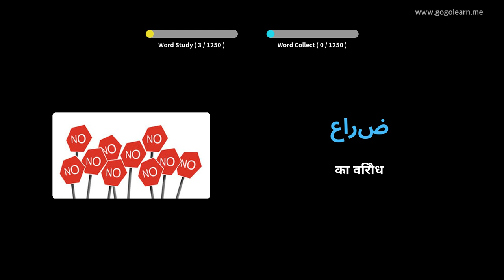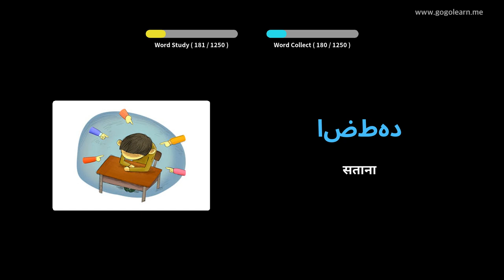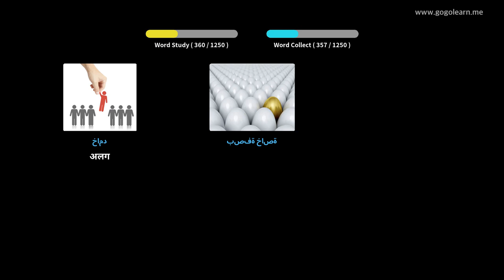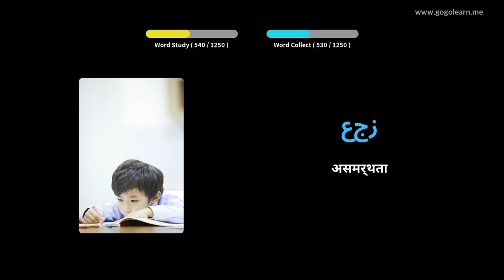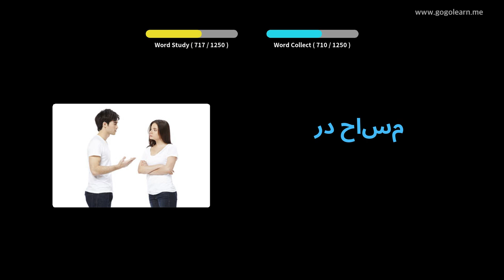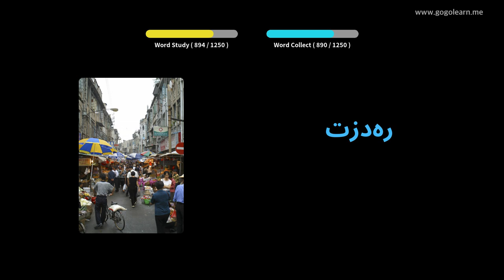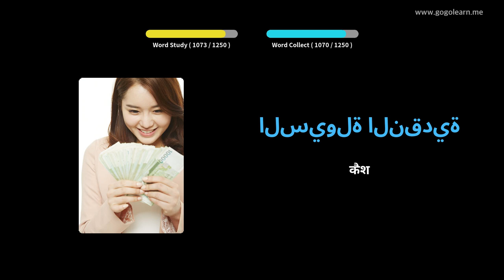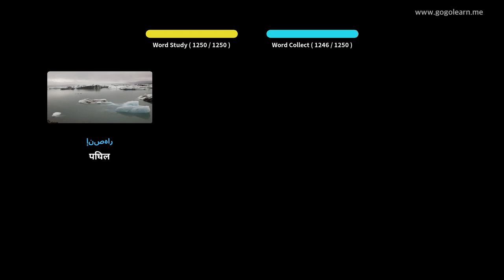चित्रों के माध्यम से अरबी भाषा सीखना |अरबी भाषा शब्दावली छात्र | Golearn